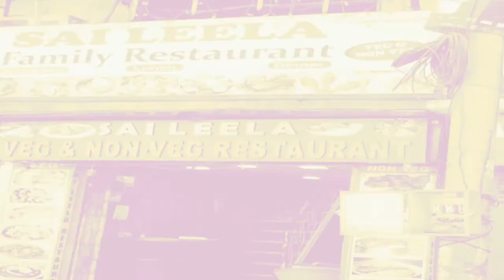Индия ГОА, рыбный рынок, Реди Форт, штат Махараштра, фестиваль, серия 4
Это 4 выпуск ВЛОГА из Индии ГОА. В этом выпуске мы посетили Реди Форт, побывали в соседнем штате, где на пляже нашли скелет кита. Рыбный рынок, собака без ноги, острая еда в местном ресторане и фестиваль перед карнавалом.